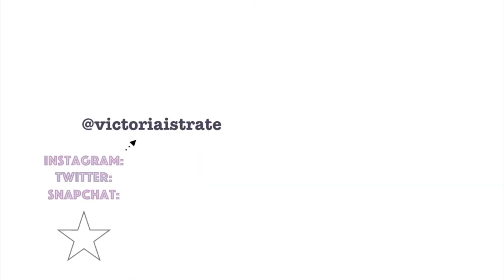MEET MY NEW PUPPY ♡ Maltipoo/Pomeranian Mix (INSANELY ADORABLE)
Meet Eevee! The absolute cutest little pup in the entire world hehe.